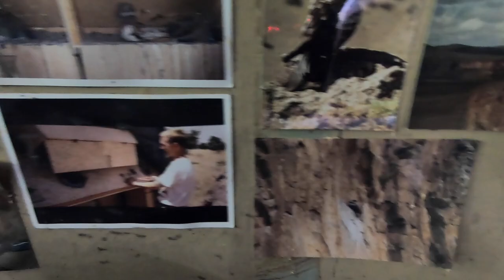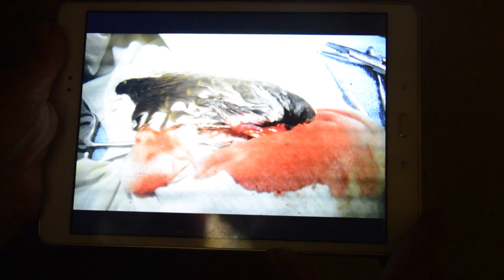Eagle Nest | SIMON THOMSETT AND HIS RAPTOR RESEARCH CENTRE | KENYA TRAVEL VLOG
Meet Simon Thomsett, The Raptor expert in Kenya, an amazing person to chat to. An inventor, conservationist and artist. He lives in a Mud Mansion, in the middle of nowhere on Soysambu Game Conservancy. Thanks for having me to stay Simon.

If you want to vist Simon, get in touch with Myself.